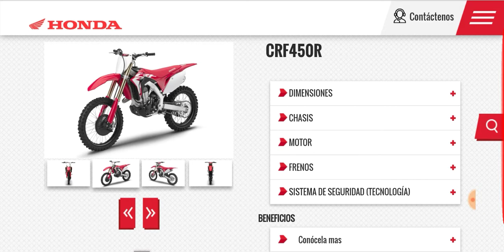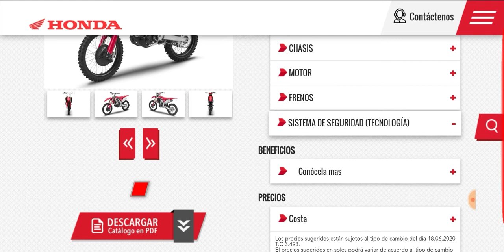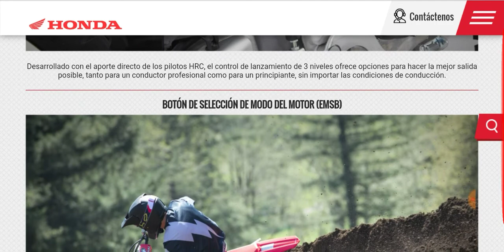HONDA CRF450R - CARACTERÍSTICAS, ESPECIFICACIONES [Ivan Foccore]